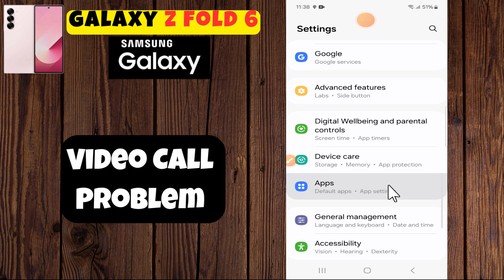How to solve Video call not working Samsung Galaxy Z Fold 6 (Fixed)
In this Video you will learn How to solve Video call not working Samsung Galaxy Z Fold 6 (Fixed)